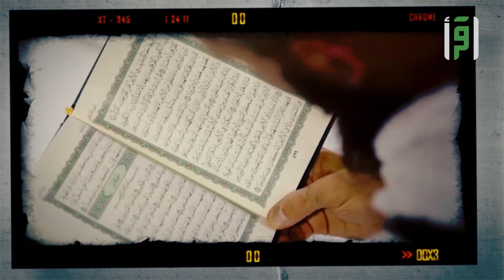اقرأ كانت هناك -قصة الحاجة فتحية النجار